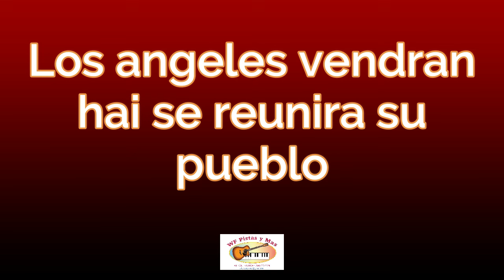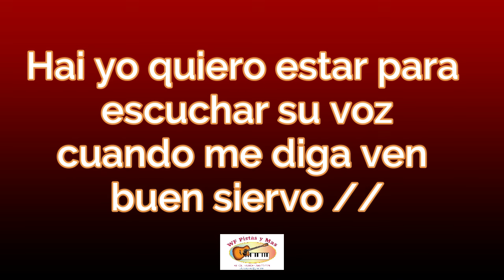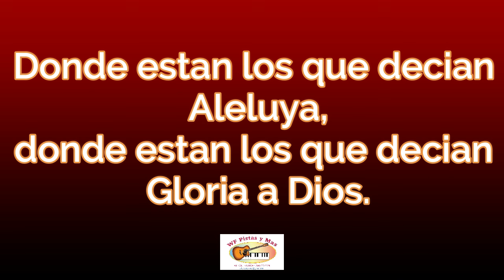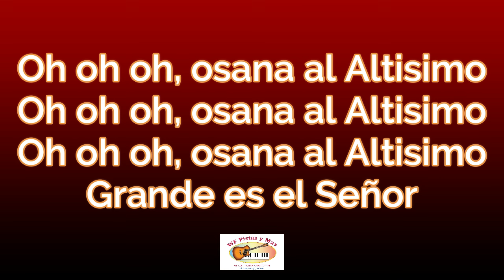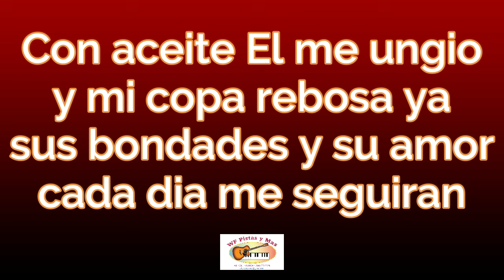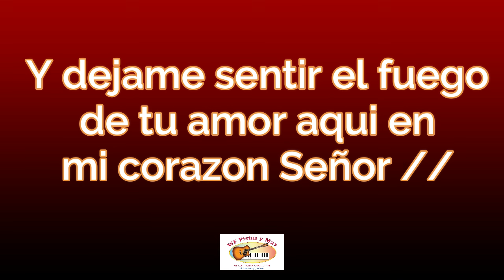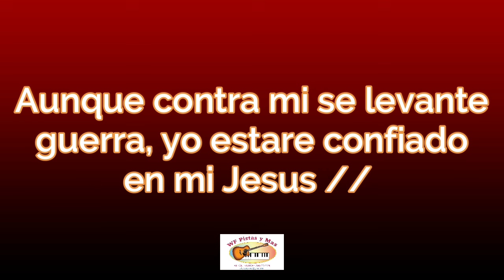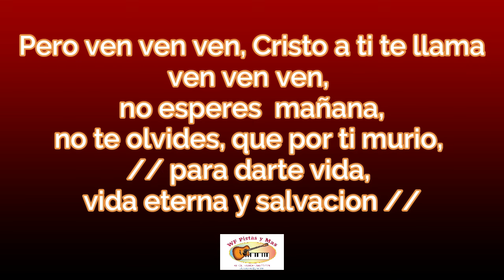Pronto Vendra El Señor Pista Karaoke tono M---F hecha por Wilson Figueroa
PRONTO VENDRA EL SEÑOR PISTA KARAOKE
HECHA POR Wilson Figueroa.

CONTACTOS
TAMBIEN PUEDES LLAMARME
EN ESTADOS UNIDOS AL
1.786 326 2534 QUE DIOS TE BENDIGA